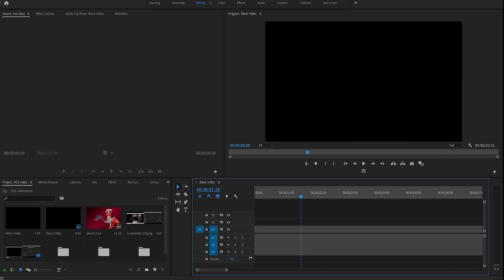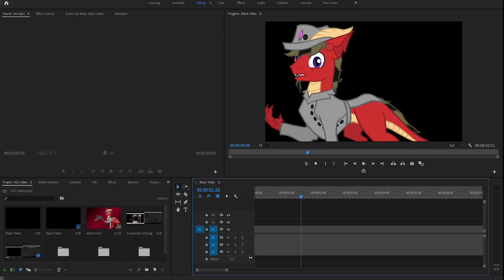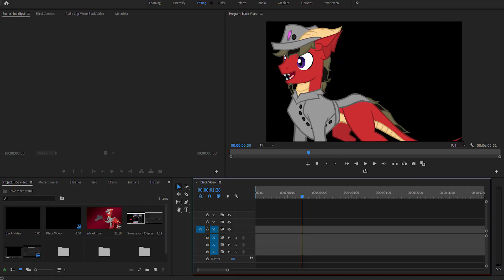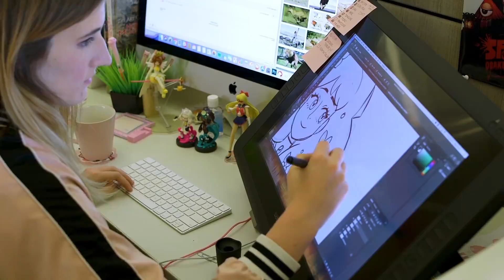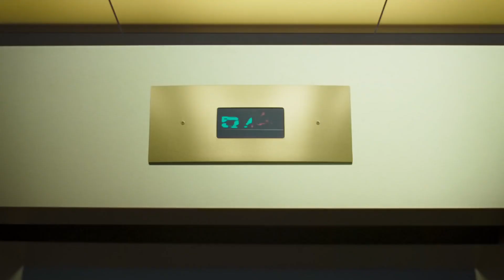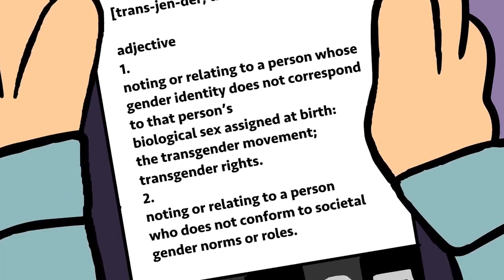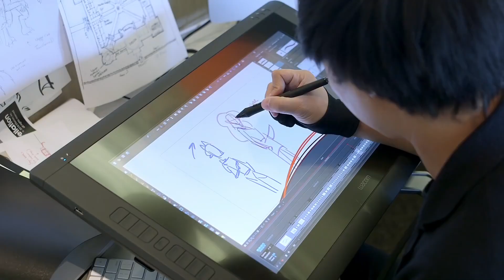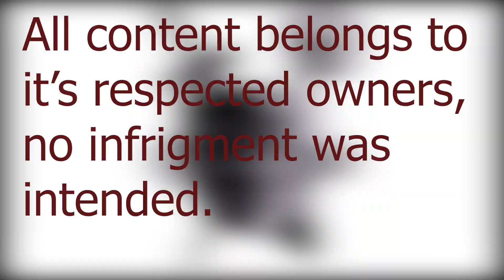Is High Guardian Spice Really That Bad? (With Sleepy Charm)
+_+_+_+ PLEASE READ_+_+_+_+

Time to get spicy with some guardians as we finally discuss the most controversial magic girl anime expect the other one as me and Sleepy discuss it finally

All content in this video belong to there respected owners and will credit where I can

Big thank you to sleepy charm for joining me for this video. She's been begging for a video forever so go give her a follow. :3

Check out the rewritten Transgender scene here-

If you want to support the show monetarily and get perks from it, I also have a Patreon where you can see episodes early, get a chance to be on our tabletop games, and many more-